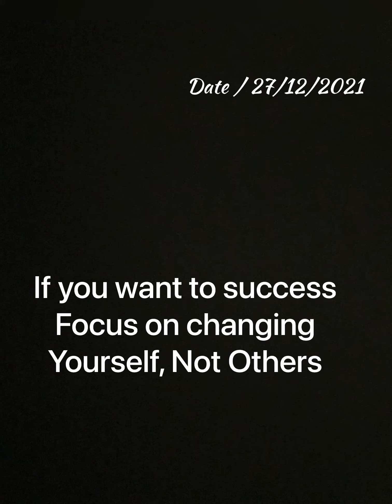|| Masal chout😂||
Keep supporting ❤️